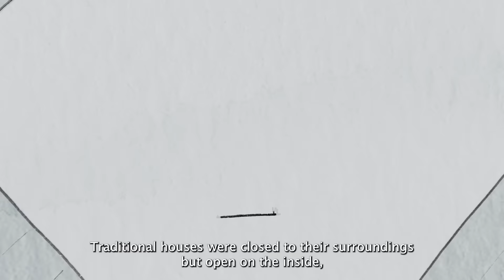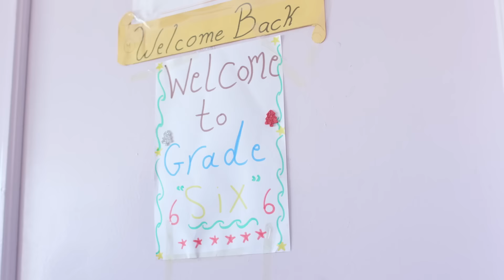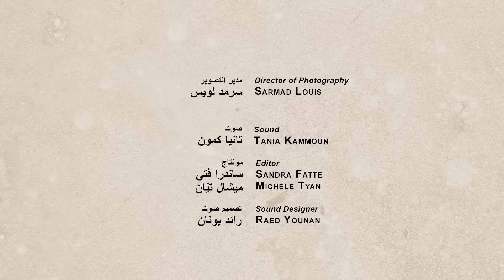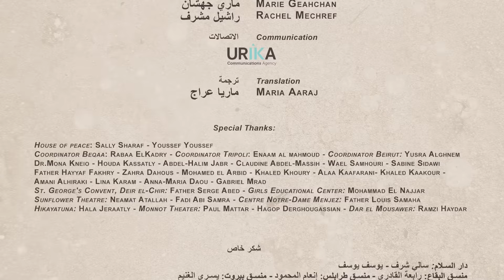ذاكرتنا، فيلم وثائقي يعرض جوانب من الذاكرة الإيجابية للاجئين/ات السوريين/ات عن وطنهم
"ذاكرتنا" فيلم وثائقي مصنوع بشغف وحرص، يهدف إلى جمع وتكوين بعض الذاكرة الجميلة والإيجابية من الجيل الأكبر لينقلها الى الجيل الأصغر على أمل استعادة ذكريات إيجابية تربطهم بوطنهم، وتوعيتهم على تنوع مكوناته وغنى ثقافته، وتعزيز ارتباطهم الإيجابي وفخرهم به.

Crew:
فريق العمل

Directed by
Michèle Tya
فيلم من إخراج
ميشال تيان

Co-writer
Producer
Roger Asfar
روجيه أصفر

Line Production
Djinn House
تنفيذ الإنتاج

Production manager
Pierre Salloum
مدير الانتاج
بيار سلوم

Sarmad Louis
مدير التصوير
سرمد لويس

Sound
Tania Kammoun
صوت
تانيا كمون

Editor
Sandra Fatte
مونتاج
ساندرا فتي

Drawing
Dima Nashawi
رسومات
ديما نشاوي

Animation
Fadi Baki
غرافيك
فادي باقي

Drone Shots
Abdo Najjar
Georges Chamaï
تصوير جويّ
عبدو نجار
جورج شماعي

Production and Post-production Assistants
Marie Geahchan
Rachel Mechref

مساعد إنتاج
ماري جهشان
راشيل مشرف

Assistant Camera
Ashraf El Sayed

مساعد كاميرا
أشرف السيد

Gaffers
Tony Tashjir
Joseph Hanna
Roupen Ketchedjian

طوني تشجير
جوزف حنا
روبن كيتشيديجيان

Sound Designer
Raed Younan

مهندس صوت
رائد يونان

Color Grading
Hasan Haidar
تصحيح ألوان
حسن حيدر

Technical Equipments
Platform studio
Chant Etyemezian
معدات تصوير
استديو بلاتفورم
شانت اتيميزيان

Puppets
Hasan El Malla
Hamza Hamade
Mohammed Amari
دمى
حسن الملّا
حمزة حمادة
محمد عماري

Produced by:
Adyan – Taadudya (logos)

من إنتاج
أديان - تعدديّة

Funded By
US embassy in Lebanon (logo)
ممّول من
السفارة الأميريكية في لبنان

Cast:

الأسماء حسب الظهور

Khaled El Nahar خالد النهار
Chams El Nahar
شمس النهار

Sleiman Zeitounسليمان زيتون
Rabaa ElKadry رابعة القادري
Dr Fouad Fouad دكتور فؤاد فؤاد
Hyam Borhan هيام بورهان
Mohammed Amari  محمد عماري
Mona Zitani منى زيتاني
Saffaedine Aljaddouh صفاء الدين الجدوع
Delchane Bakir دلشان باكير
Father Serge Abed الأب سيرج عبد
Amena Harba آمنة حربة
Mohammed el Mufti محمد المفتي
Kaoukab Sbea كوكب سبيع
Omar Sbea عمر سبيع
Moustafa Ado مصطفى احمد ادو
Sherif Jawish شريف جاويش
Rafaat Aalo رفعت علو
Hala Jeraatly حلا جرعتلي
Yassin Badra ياسين بدرة
Bachir Nakchabandy بشير نقشبندي
Ahmad Ali أحمد علي

Singing غناء
Nawfa Mohamad نوفا المحمد

Special thanks for the musician
Mohammed el mashrafi
شكر خاص للموسيقي
محمد المشرفي

Special Thanks:
شكر خاص
House of peace
Sally Sharaf سالي شرف
Youssef Youssef  يوسف يوسف

Dr. Mona Kneio دكتور منى كنيعو
Ramzi Haydar - Dar el Mousawer رمزي حيدر - دار المصور
Neamat Atallah - Fadi Abi Samra – Sunflower Theatre
نعمت عطالله - فادي أبي سمرا - مسرح دوار الشمس
Hikayatuna - Hala Jeraatly حلا جرعتلي

Father Louis Samaha - Centre Notre-Dame Menjez
الأب لويس سماحة - دير سيدة القلعة منجز
Father Serge Abed – Our Lady of …
الأب سيرج عبد
Mohammad El Najjar – Girls Educational Center مركز بناة الحضارة التعليمي – أ. محمد النجار
Paul Matar - Monnot Theater
بول مطر - مسرح مونو
Coordinator Beqaa : Rabaa ElKadry رابعة القادري مركز نحنا لبعض
Coordinator Tripoli منسق طرابلس
Coordinator Beirut منسق بيروت

Father Hayaf ( Quobayat) -Lina Karam (Bekaa)
الأب هياف فخري (دير الكرمل القبيات)
لينا كرم ( البقاع)
Mohamed el Arbid - Khaled khoury- Houda Kassatly
محمد العربيد - خالد خوري - هدى قاصتلي
Action for hope - Zahra Dahous
زهرة دحوس
Abd el Halim Jaber - Claudine Abd el Massih - Wael Samhouri
عبد الحليم جابر - كلودين عبد المسيح - وائل سمهوري